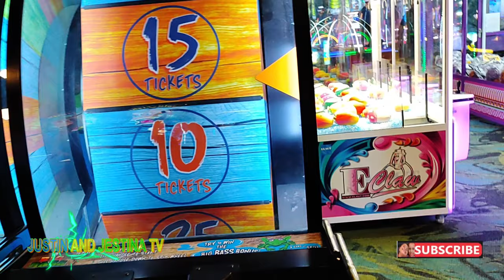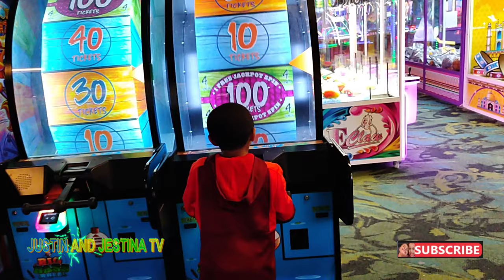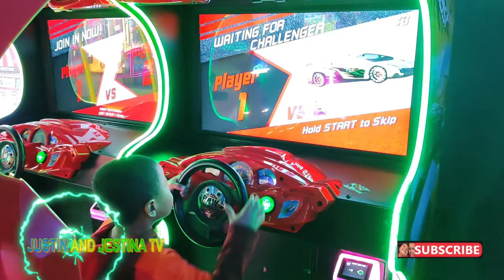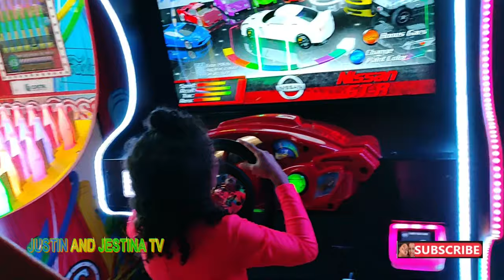Best Arcade Games | Indoor playground for kids | Justin and Jestina TV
**Big Game Room**

The kids playing at Kalahari Resorts Arcade, this place is very nice and its fun for everyone in the family. Fun challenges!!!

Things do to at Kalahari Resorts Poconos:

Swimming
Rides & Slides
New VR Attractions
Escape Rooms
Black Light Mini Golf
Mini Bowling
7-D Motion Theater
Outdoor Mini Golf

DINING
All Dining Options
Dining Reservations
Signature Restaurants
PAMPER YOURSELF
Spa Kalahari & Salon
Relaxing Therapy Services
Kalahari Fitness

SHOPPING
All Outlets
HOST YOUR EVENT
Weddings
Meetings & Conventions
Bar or Bat Mitzvah
Quinceañeras